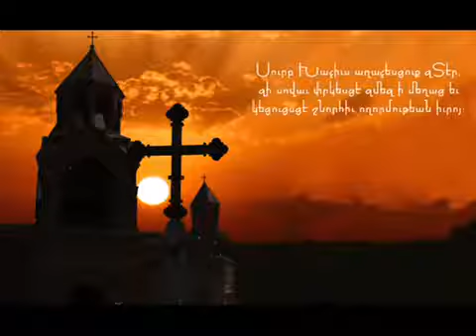Armenian Orthodox Chant